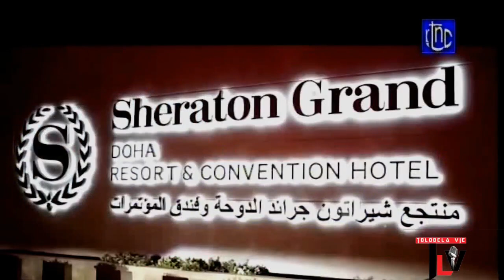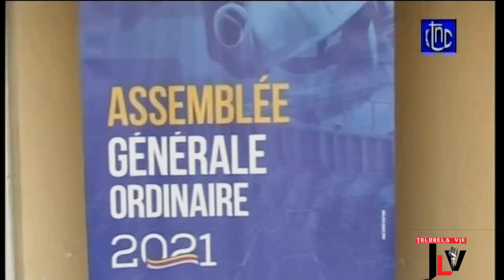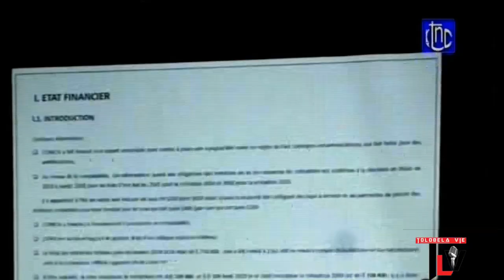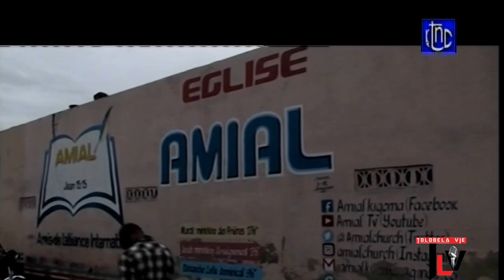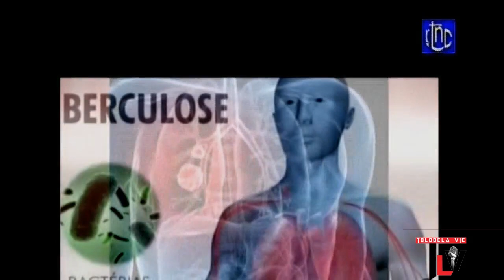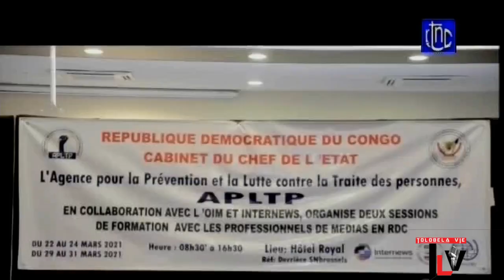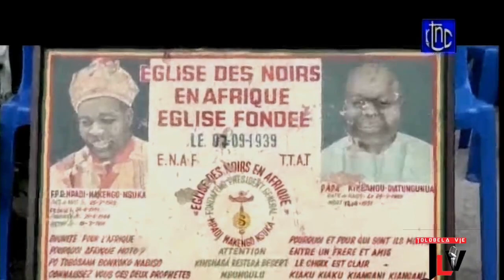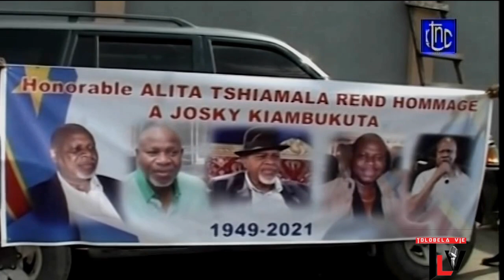KINSHASA: SUIVEZ LE JOURNAL DE CE MARDI 30 MARS 2021